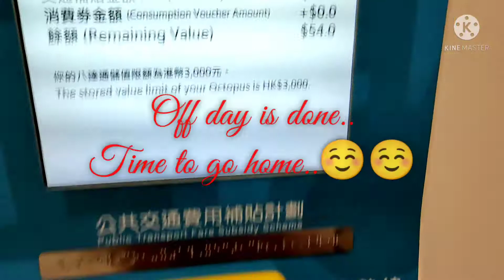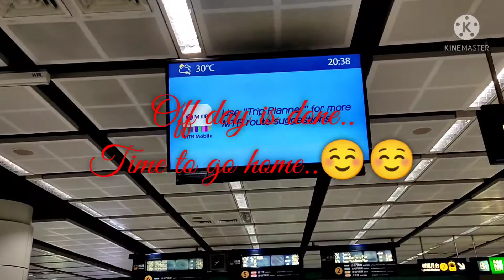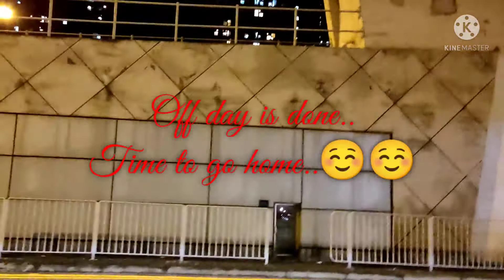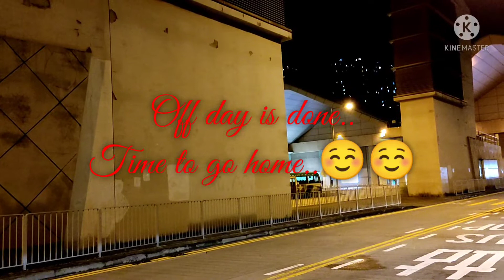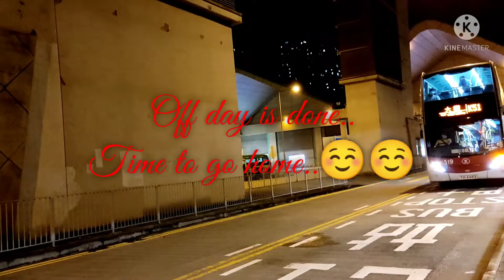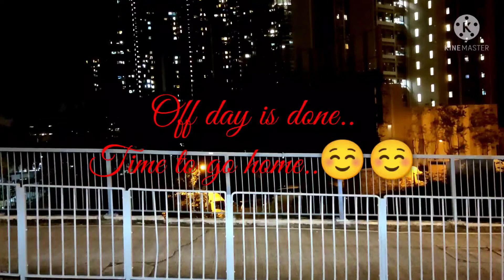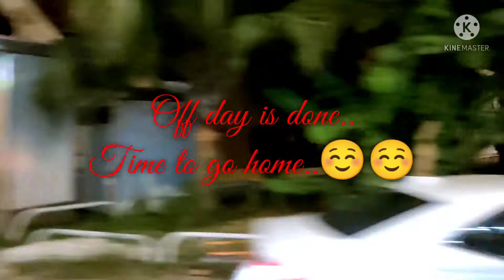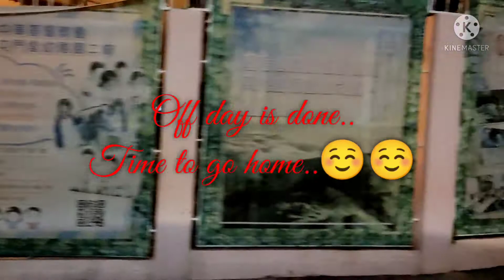Saturday Off is done//time to go home